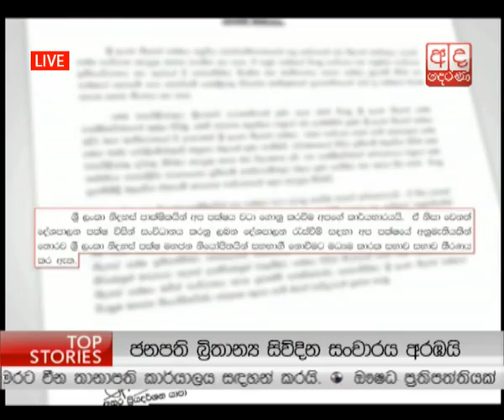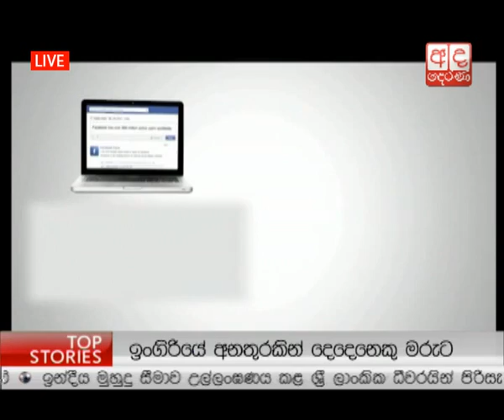Ada Derana Prime Time News Bulletin 08.00 pm - 2015.03.07